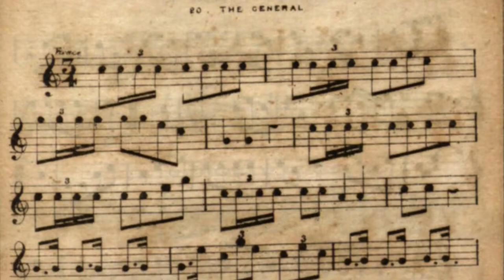20. The General